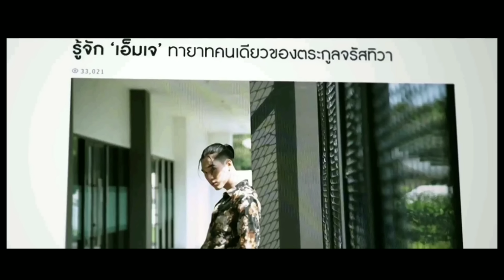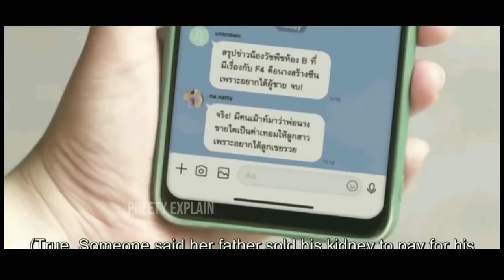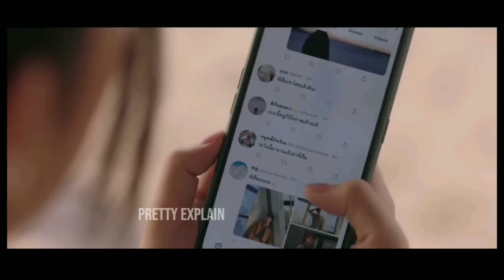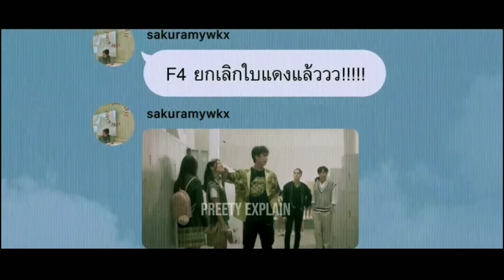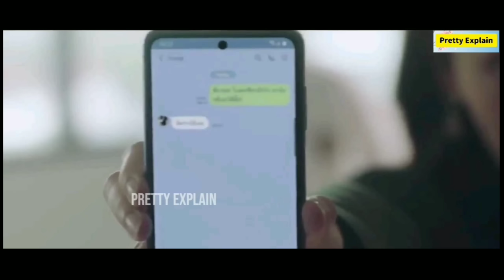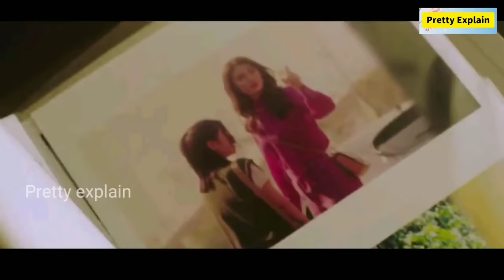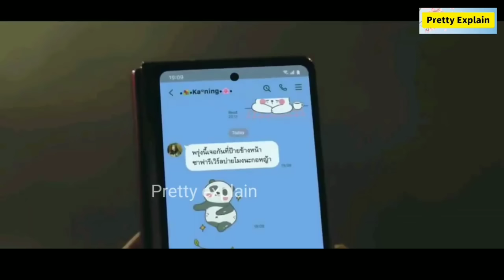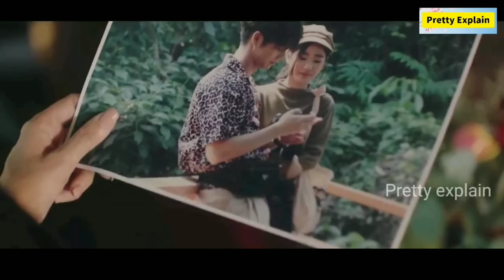School's Bad Boy Fell in Love With The New Transfer Student Who is ugly...In Hindi| F4 Thailand|#1